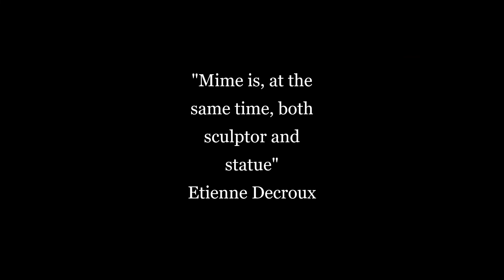Mon Decroux à moi par Selma et William Trevino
Selma Trevino
William Trevino
Corporael Arts Incorporated